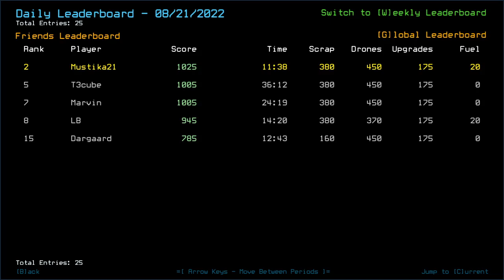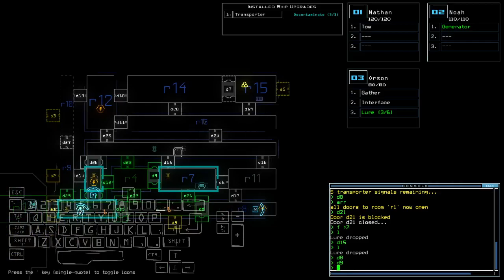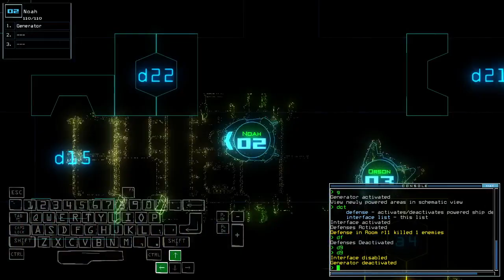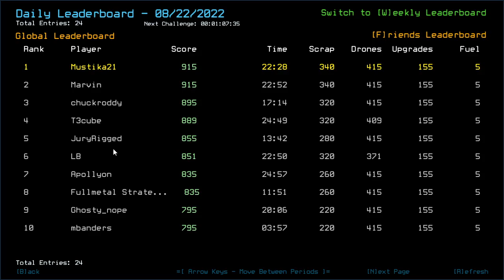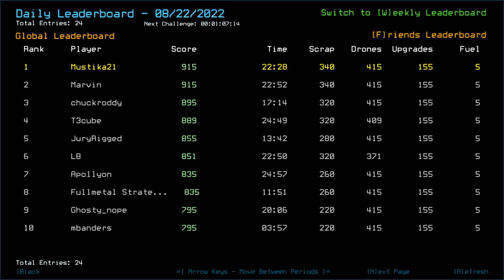Duskers Daily 22 Aug 2022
Apparently other folks had it rougher than I did here.